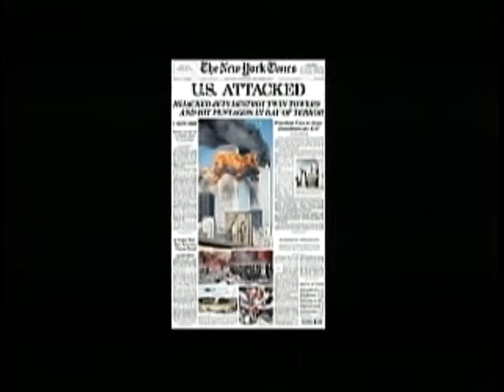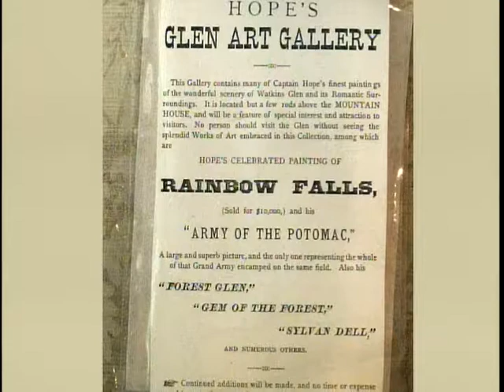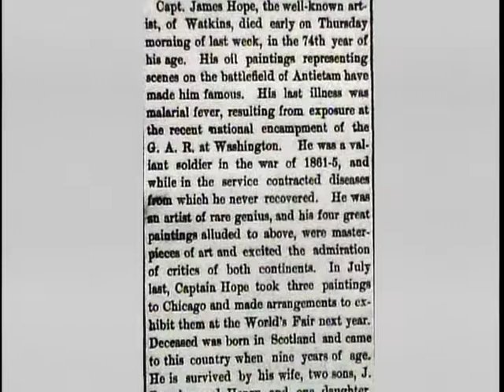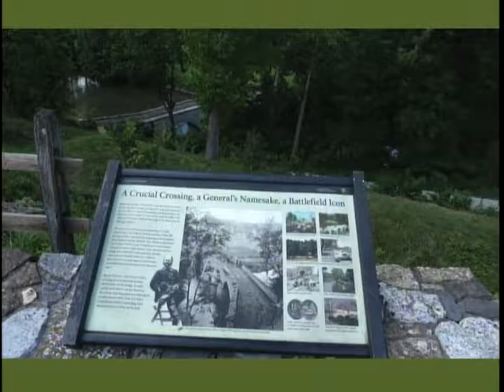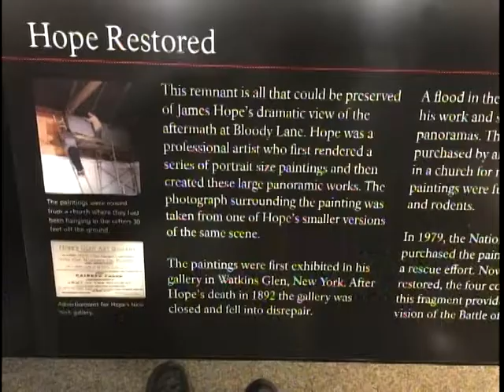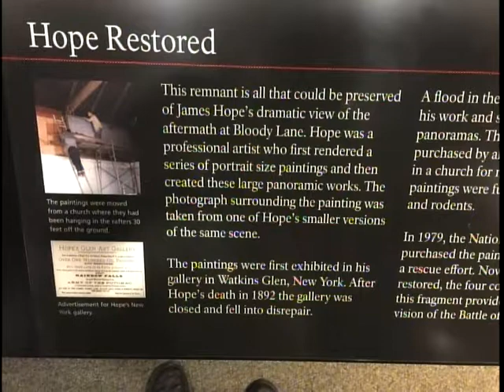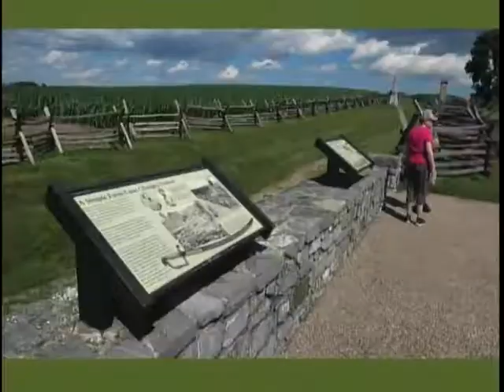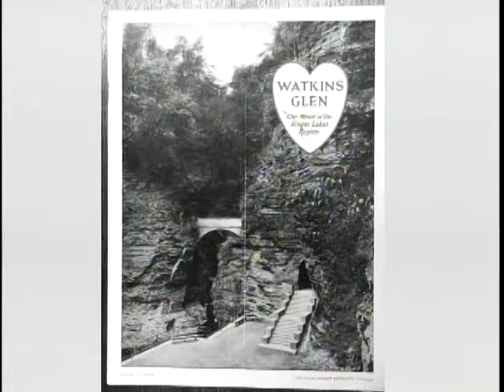Hope Returns to Antietam. Walk in the Park episode 225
Captain James Hope was resident landscape artist at Watkins Glen, NY, on the brim of the gorge that is now Watkins Glen State Park, from 1872 until his death in 1892. But he was best known for his mural paintings of the 1862 Battle of Antietam, the bloodiest single day battle of the Civil War. He kept his murals in his family's gallery at Watkins Glen until a 1935 flood damaged them and other paintings. The murals were mounted in an old church under poor conditions until 1979, when the National Park Service obtained and restored the works of art and installed them in an exhibit hall at the Antietam National Battlefield in Sharpsburg, Maryland.
In this episode (225) of Walk in the Park, we look at James Hope's 19th century art gallery, some of his landscape paintings from the Glen, and then visit Antietam National Battlefield in Maryland to see his murals that tell the story of this terrible battle.
Walk in the Park is a weekly public access television series produced at PEGASYS Studio of Spectrum TV in Ithaca, NY PEGASYS.webstarts.com by Tony Ingraham, Owl Gorge Productions owlgorge.com. Copyright 2019 Tony Ingraham